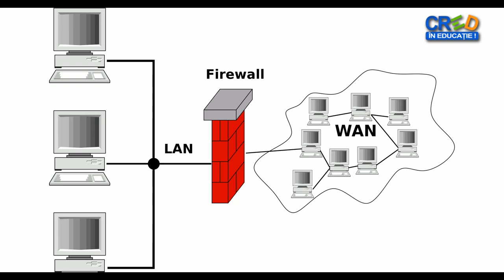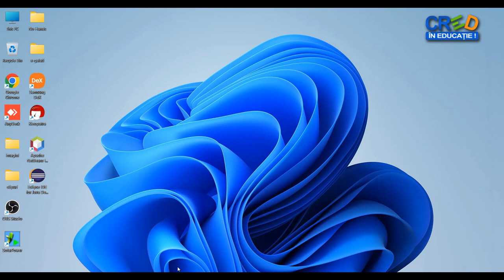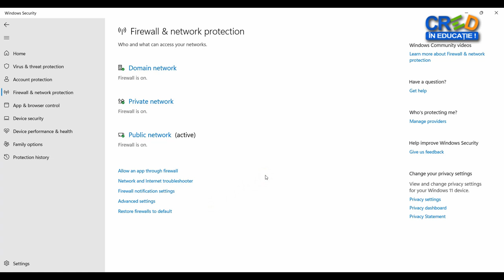Aplicația firewall din Windows